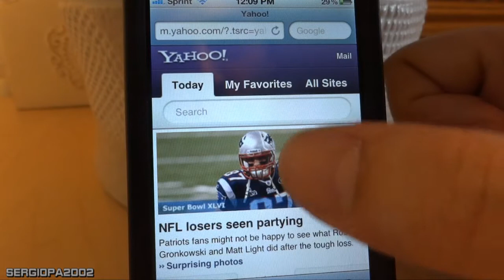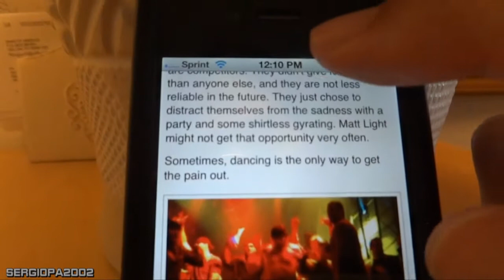Datos y Trucos del Iphone de Apple: Como hacer un page up o subida rapida usando safari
Hola amigos, hoy les hablo de como haver un "page up /  PgUp" o subida rapida en una pagina de internet usando safari en el iphone de Apple. Este dato es muy facil pero tambien muy util cuando se esta navegando en internet, espero les guste y gracias.